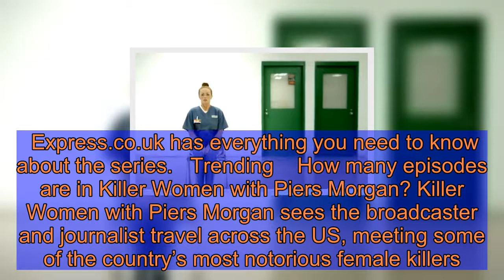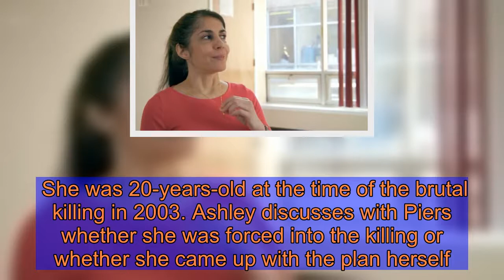Killer Women with Piers Morgan: How many episodes are in Piers Morgan Netflix documentary?